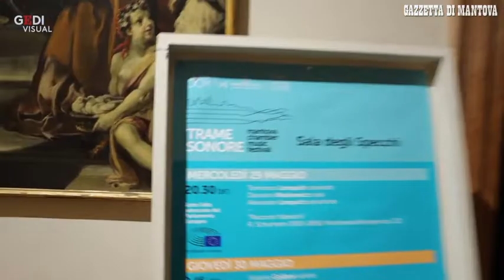Trame Sonore parte col piede giusto, doppio Schumann e tanti applausi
È partito con il piede giusto "Trame Sonore": la settima edizione del  festival della musica da camera ha visto ieri sera la tradizionale  inaugurazione nella sala degli Specchi di palazzo Ducale, culminata in  un'ispiratissima esecuzione dei Racconti fiabeschi di Robert Schumann da parte dell'artist in residence del festival, il pianista Alexander Lonquich, del figlio Tommaso, clarinettista, e della violista Danusha Waskiewicz.